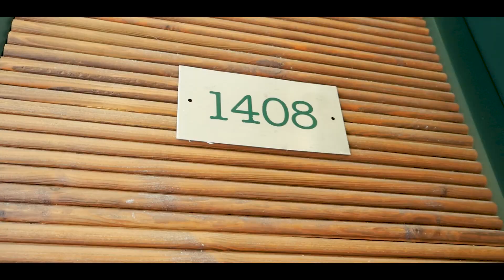Cinematic Polish wedding in Corfu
Photography/videography/aerial cinematography